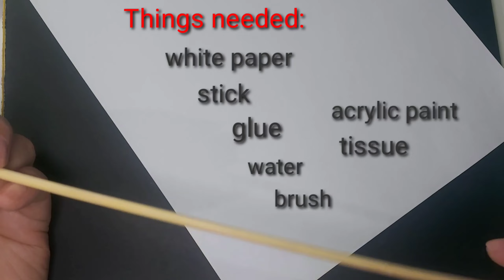How to make a wooden stick made of paper. Looks so real